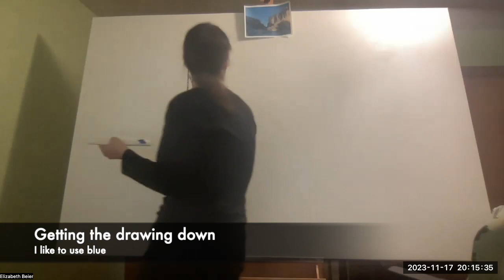Watch me paint Diablo Canyon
Follow me along as I create an acrylic painting of Diablo Canyon. I love painting large, especially for majestic subjects!

Painting and video by Elizabeth Beier. Song "The Duke of Norfolk" by Shema, downloaded via Artlist subscription.